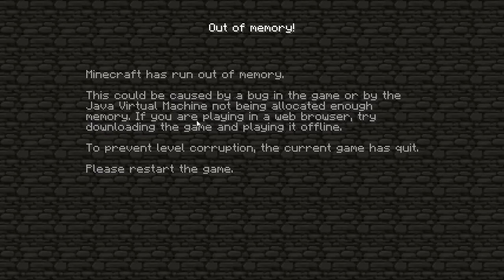Minecraft - Assassins Creep Part 4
Le end.